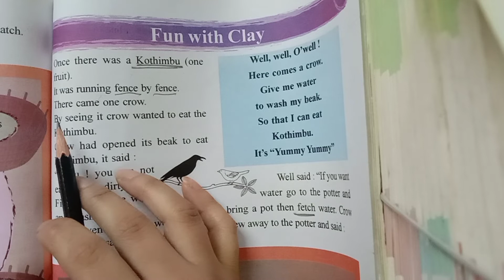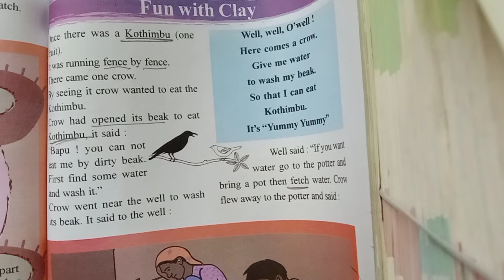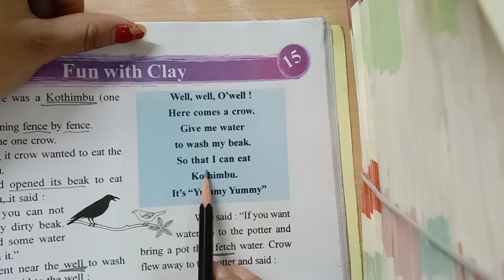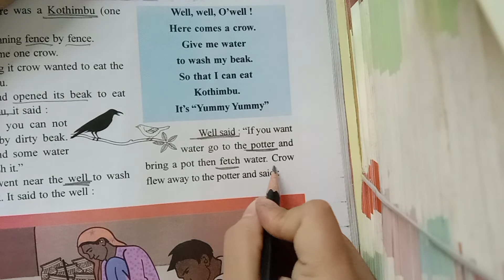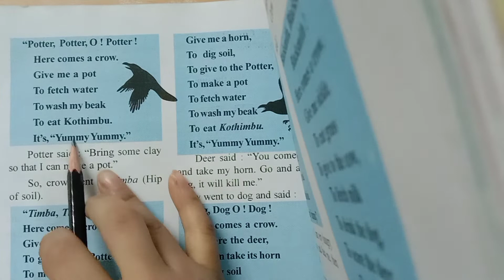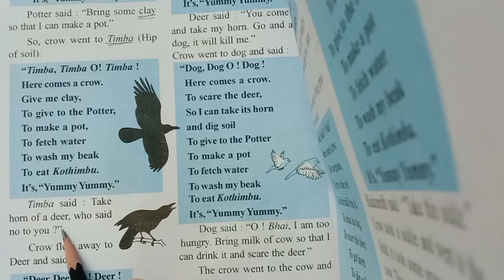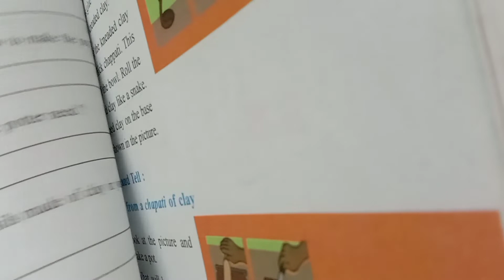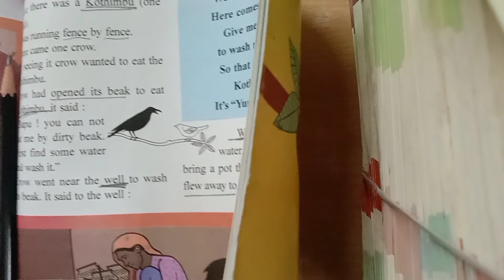Std - 3 - ENV - Lecture - 1 - Ch - 15